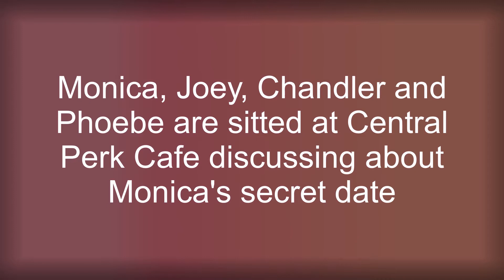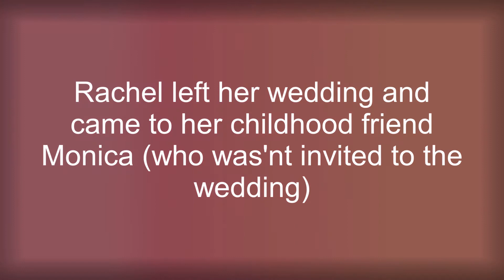Very First Looks and Dialogues from FRIENDS series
This is Sherley's FanPlace posting its video as a huge FRIENDS fan, as the Title says this video has the very first looks and dialogues of every leading role
if no do comment and give feedback
- love Sherley